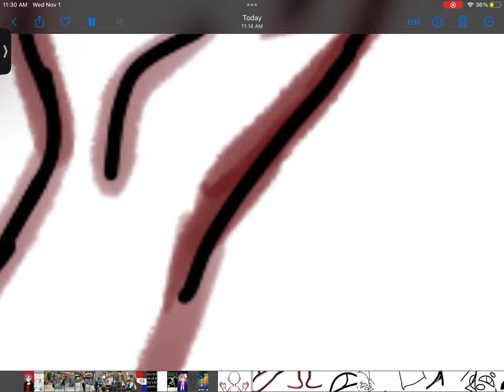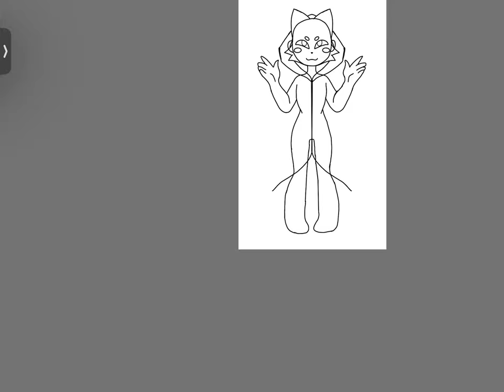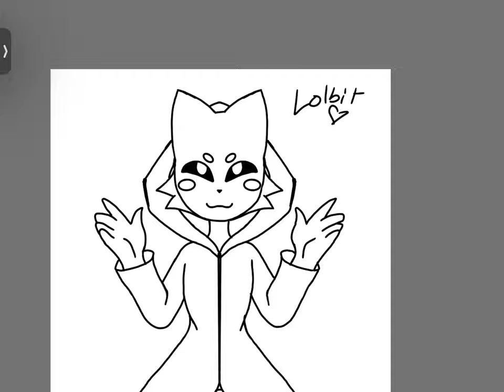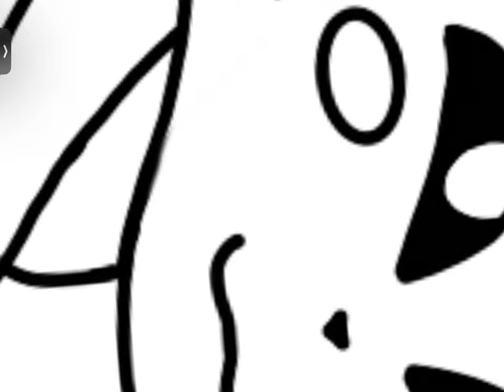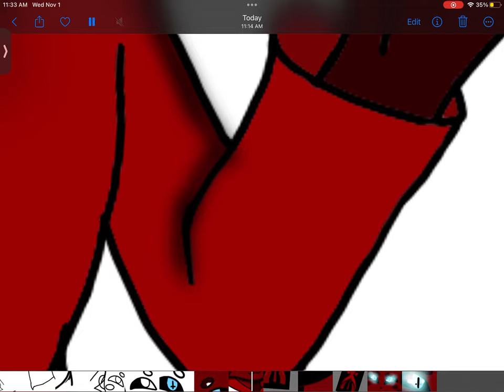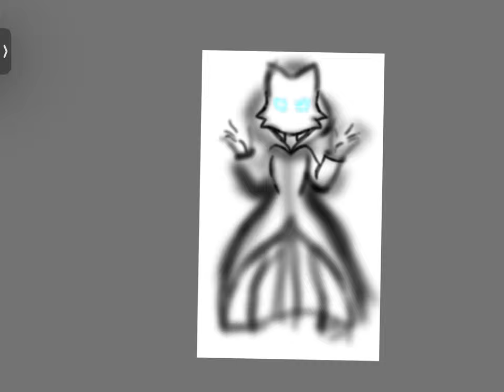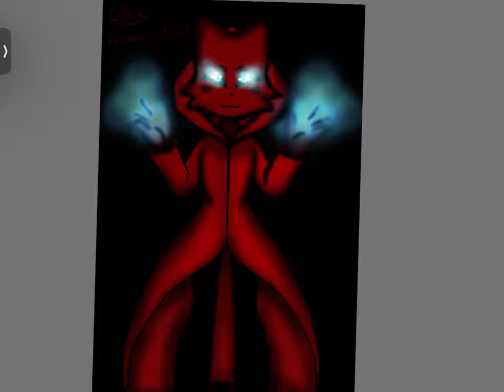I drew lolbit on a device, what do you think?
It took an hour, it’s sped up.